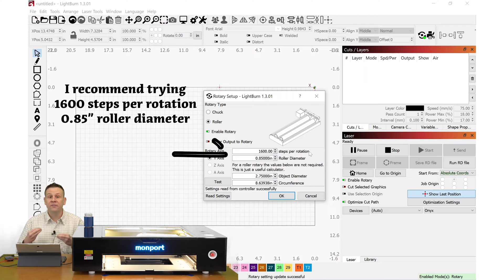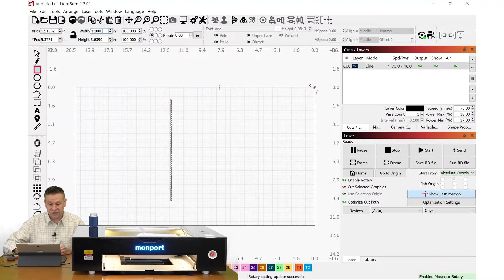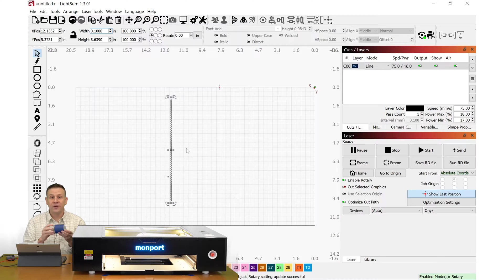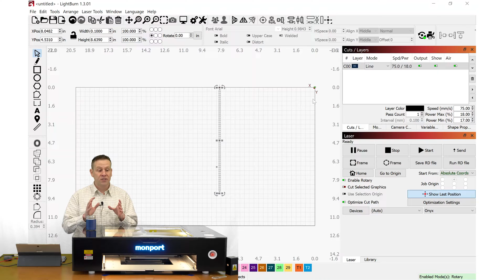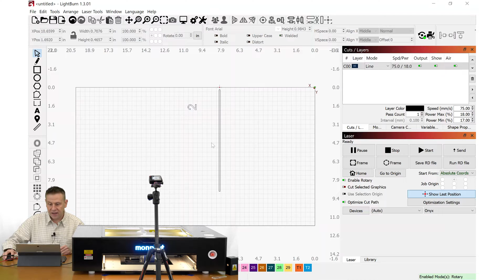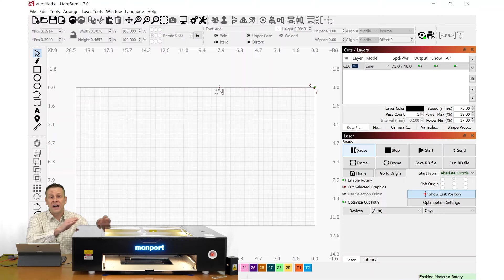Monport Onyx- Rotary Setup & Calibration #4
Welcome to the Laser Channel- Learn, Create, and Share!
The Onyx 55 watt Co2 Laser by Monport!
Learn how to setup and calibrate the rotary attachment for the Onyx laser by Monport!
This is video #4 in a series all about the Onyx laser machine!  The video is setup in 3 detailed steps; installing the rotary, Lightburn setup and calibration, and finally (and just as important) how remove the rotary so the Onyx is ready for flat work!
Product link (Bookmark for future reference):
Onyx Laser Machine:

Stay up to date by checking out our Facebook page: @TheLaserChannel